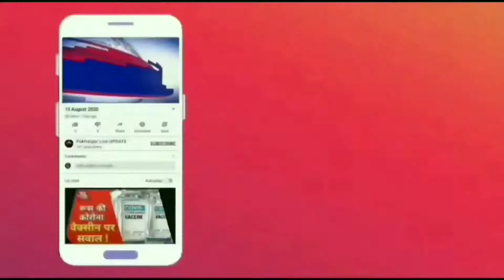बगैर नॉटीस के गिराया गया गरीब का मकान।